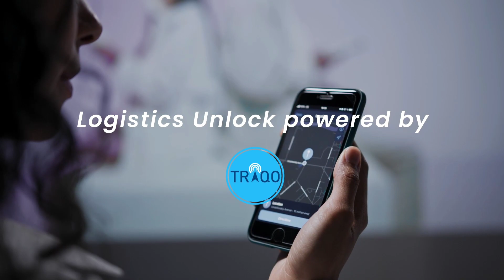How Smart Transporters Changing The Indian Logistics Industry | Logistics Unlock ft. Shashank Jain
About Traqo: Traqo is an IIT-IIM initiative, we have developed a technology to control all the vehicles on a single dashboard. From vehicle Procurement to Payments/Invoice settlement, you can automate everything.  Our well-known solutions, such as Spot Freight Negotiation, Trip Management System, Contract Management, Dispatch Planning, and Freight Accounting, are helping to solve critical industry issues and improve the lives of those involved in logistics and supply chain management.